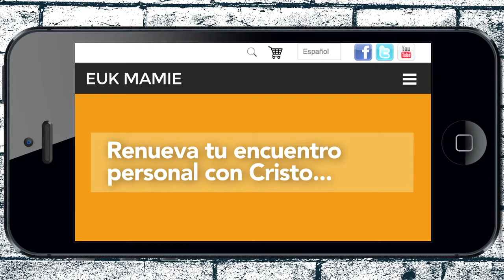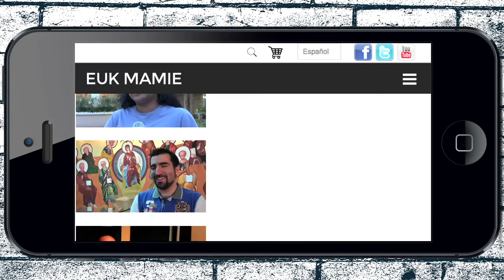¿Sabes lo que te digo? Renueva tu relación personal...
El P. Scott Borgman nos habla de la necesidad que tenemos de renovar nuestro encuentro personal con Cristo.